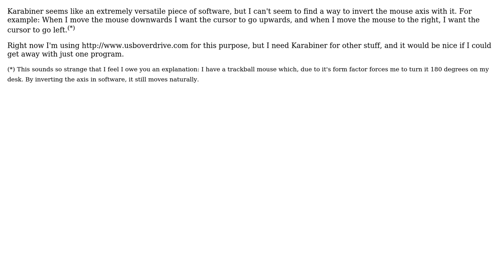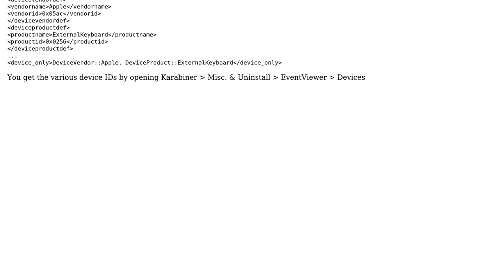Apple: Inverting mouse axis using Karabiner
With thanks & praise to God, and with thanks to the many people who have made this project possible! | Content (except music & images) licensed under CC BY-SA | Music | Images & others | With thanks to user Timothy Mueller-Harder user klanomath user aioobe and the Stack Exchange Network Trademarks are property of their respective owners. You are responsible for your own actions.